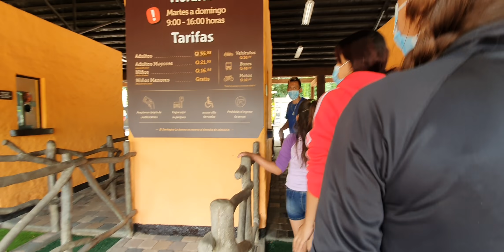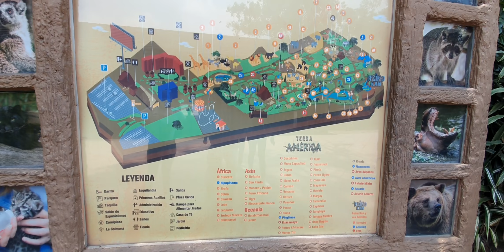MISHEL por PRIMERA ves VISITA un ZOOLÓGICO 🙈